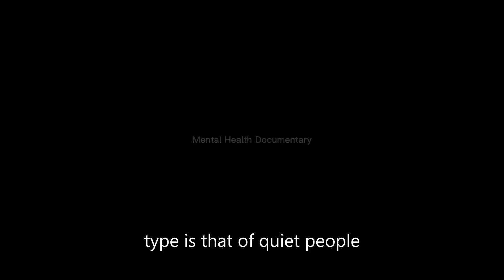5 Psychology Facts About Quiet People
5 Psychology Facts About Quiet People

etc.